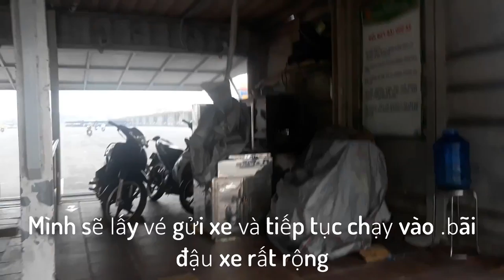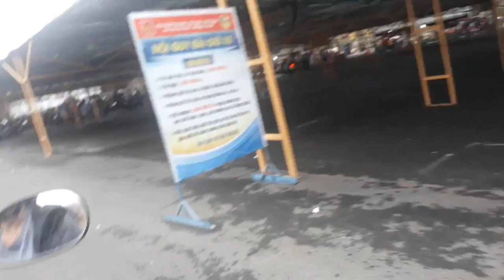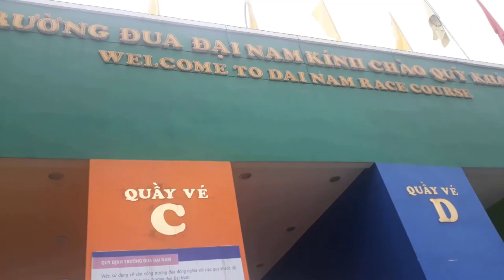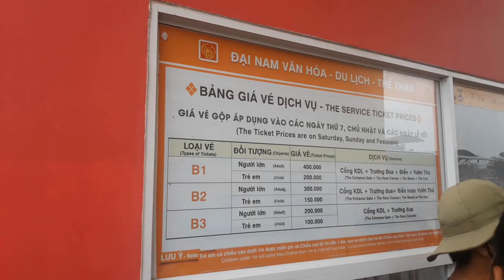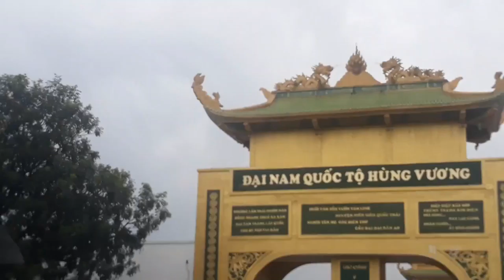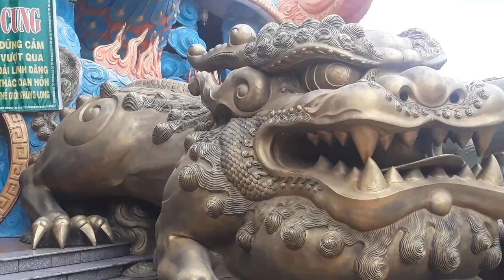Khám Phá Khu Du Lịch Đại Nam Lớn Nhất Đông Nam Á P1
Các bạn trao đổi và góp ý giao lưu với mình qua facebook

Kênh về các vấn đề wifi (đổi mật khẩu wifi).các phần mềm app live china,gogolive .các phần mềm xem TV,thể thao tham khảo tại đây